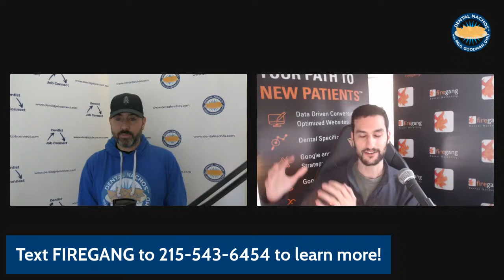Talking Nachos with Dr. Nacho!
Join us to learn from this week’s awesome panelists!